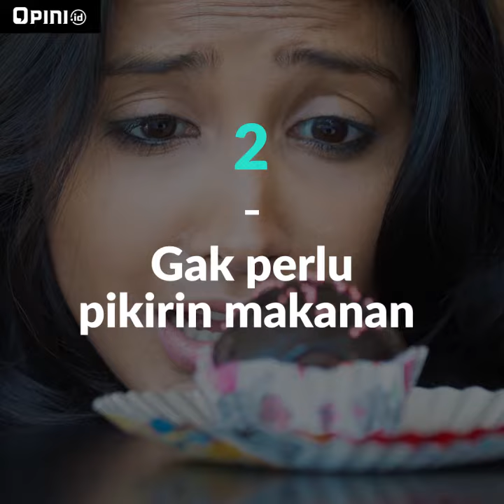KULSATUM | Puasa Produktif Anti Lemas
Sering kali kita merasa lemas saat menjalani puasa di bulan Ramadan. Gak jarang saat kuliah, kerja atau aktivitas lainnya merasa ngantuk. Padahal kalo kita bisa makan secara efisien saat sahur rasa lemas dan ngantuk hilang. Mindset saat kita lakukan aktivitas juga penting, dari pada mikirin lama kita puasa, mending aktif produktif. Niih, penjelasan ahli Keto biar puasa semakin produktif.

Polling: Ngaku deh, pas buka puasa, kamu kalap gak makannya? A. Enggak dong B. Iya nih, bahaya